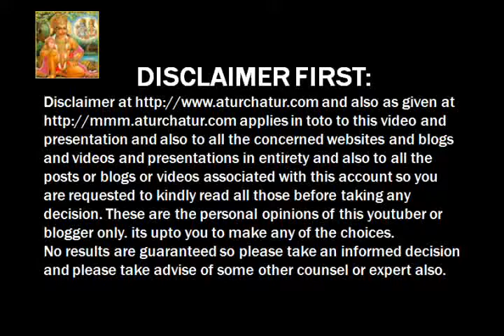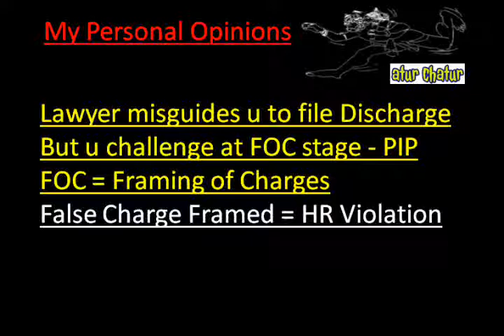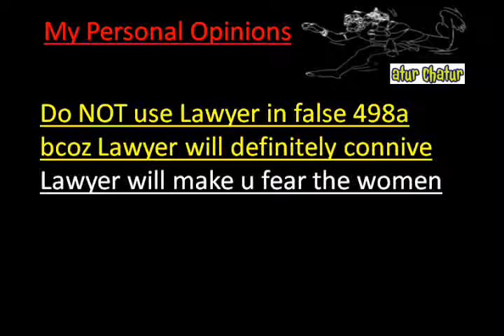Bharatpur Top Lawyer NRI Legal Services Best Advocates Non Resident Indian Law Firm India